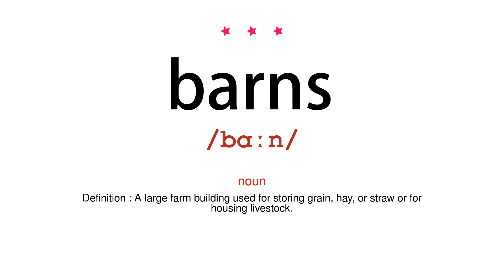How to pronounce barns - Vocab Today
The pronunciation of the word barns in Amercian accent is demonstrated in this video. If the word is from another language, such as brand name, it will be pronounced in its original language. Based on the word frequency, this is of 3 stars difficulty.

The word barns has the following meanings:
1. (noun)
Definition : A large farm building used for storing grain, hay, or straw or for housing livestock.